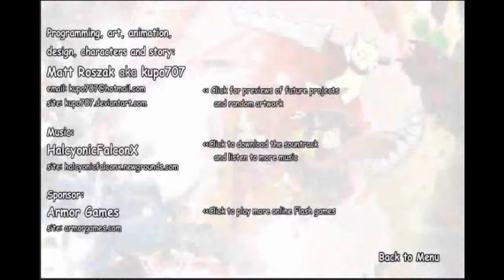Epic Battle Fantasy 2 Playthrough - Part 7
And so ends EBF2.